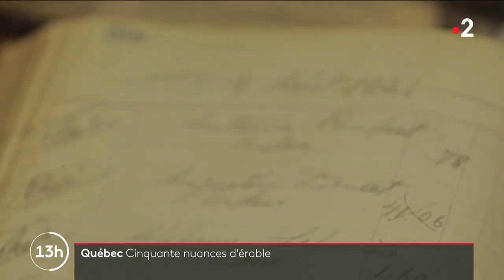Canada : le sirop d'érable, l'or blond du Québec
En ce début d'automne, les érables au Québec se teintent de rouge. Notre équipe nous fait découvrir ce nectar surnommé "l'or blond", récolté dans d'immenses forêts teintées de couleurs, et utilisé dans de nombreux domaines.

📺 L. De La Mornais, B. Laigle, K. Sullivan